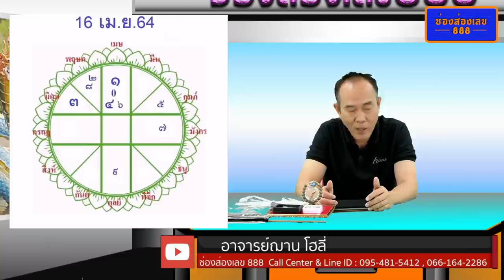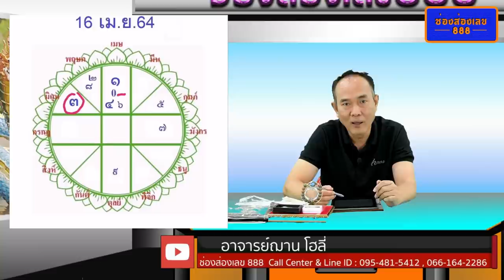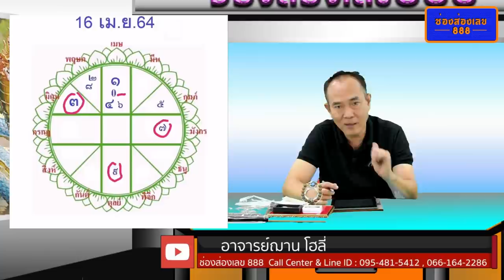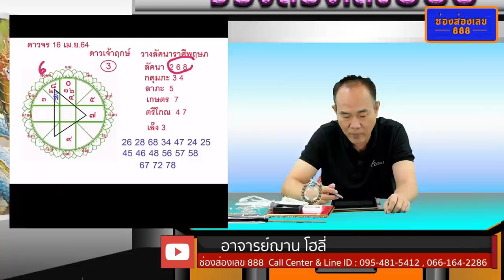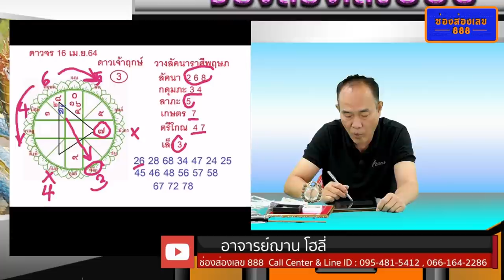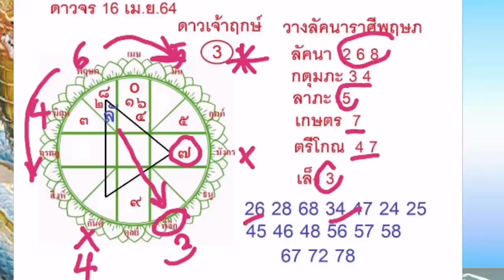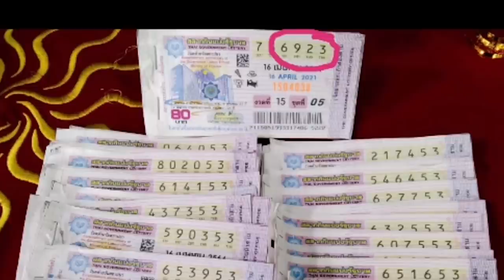เลขนำโชคจักรราศี งวดวันที่ 16 เม.ย. 64 โดย อ.ฌาน Holy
เลขนำโชคจักรราศี งวดวันที่ 16 เมษายน 2564 โดย อ.ฌาน Holy

เพลง : ขอพรปู่ย่า - ชุติภากาญจน์ เชื้อทอง [Official MV]

สอบถามข้อมูลที่ CallCenter โทร. 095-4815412